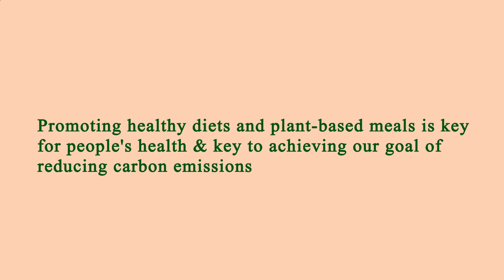Area Restaurants Near Me Manhattan 10011 NY, New York County, New York, United States